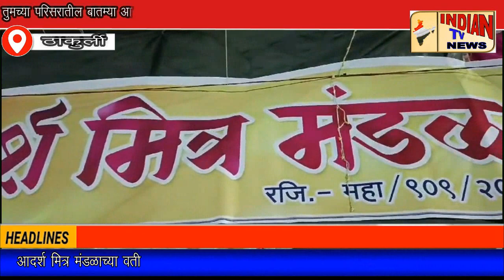आदर्श मित्र मंडळाच्या वतीने ठाकुर्ली चोळेगाव जानूनगर मध्ये भव्य दिव्य नवरात्र उत्सवाच आयोजन